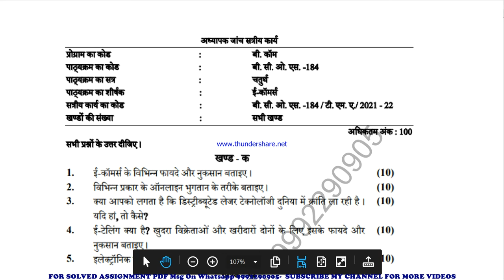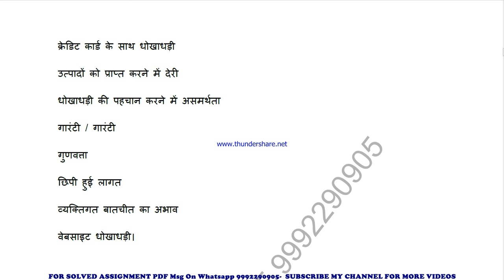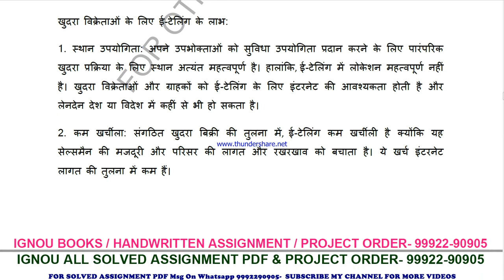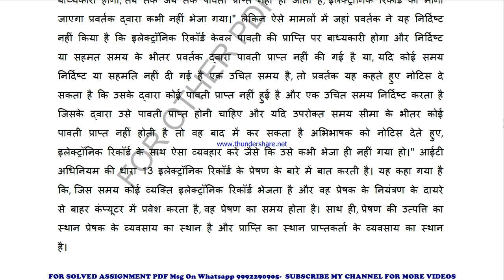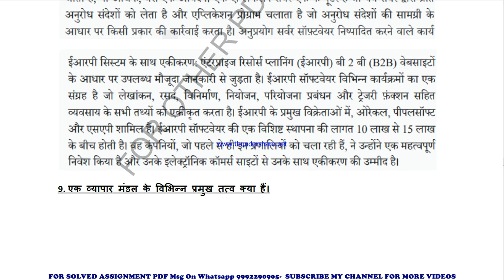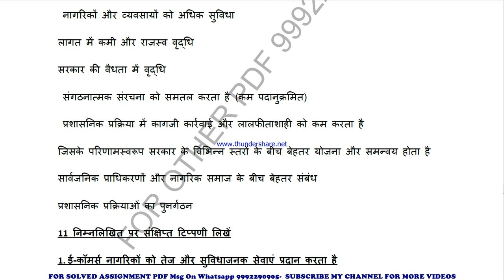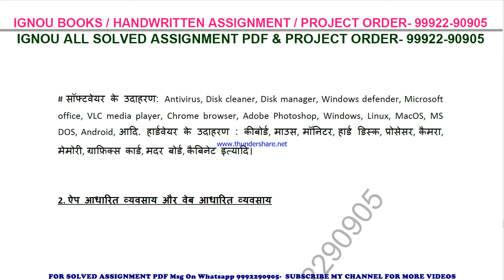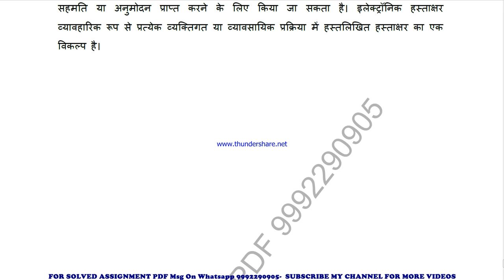BCOS 184 in HINDI Solved Assignment 2021-22 PDF @40rs / IGNOU EXAM NOTES, Guides 40% Flat.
PRICE-
BA / BAG-20rs

BCOS 184 solved assignment in HINDI 2021-22 ,
 BCOS 184 solved assignment Free 2022,
BCOS 184 in HINDI solved assignment 2022 / Handwritten assignment pdf 100rs / IGNOU EXAM NOTES 40%
exam How to study for IGNOU exam BCOS 184 exam preparation preparation for IGNOU exams BCOS 184 ignou BCOS 184 exam preparation